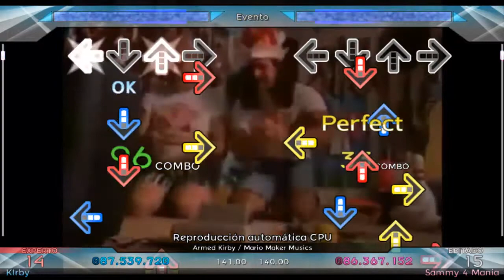WAIEI2 - Armed Kirby (EDITADO)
La Dificultad EDITADO es LOCURA.
Effectos que hice de la Dificultad LOCURA.
STOPS, SPEEDS & SCROLLS.
Y MODS Nada mas son 2.
RITMO Y MAREO (juntos). 2:04
NOTA: En el minuto 1:04 No es STOP.

NOTA:La he ACTUALIZADO por que tuve una equivocación del creador de MAD(YTMV) fue Mijikai-san en Nico Nico Douga.
Mario Maker Musics solo lo compartió o subió en YouTube.
y el BGA esta en HD ejemplo 856x480.